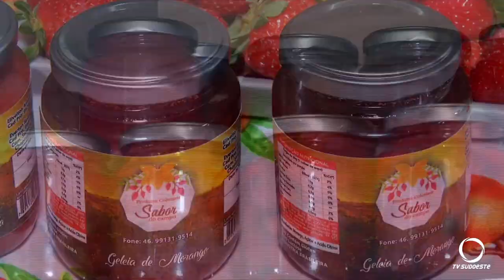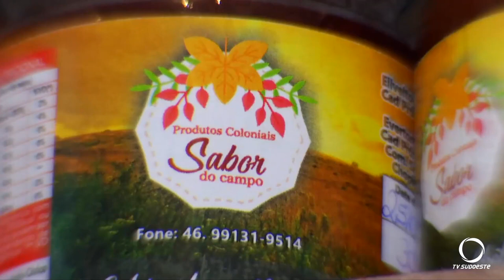Paraná segue na liderança nacional na produção de orgânicos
Agro: E o Paraná segue na liderança nacional quando o tema é produção orgânica. São quase quatro mil produtores com certificação.